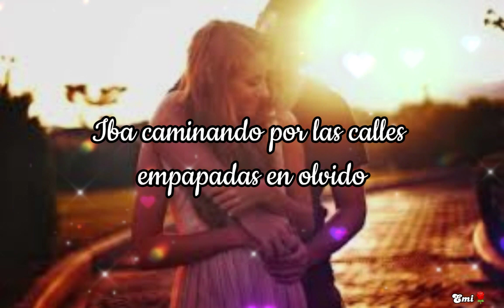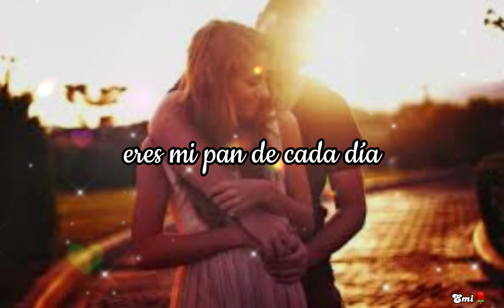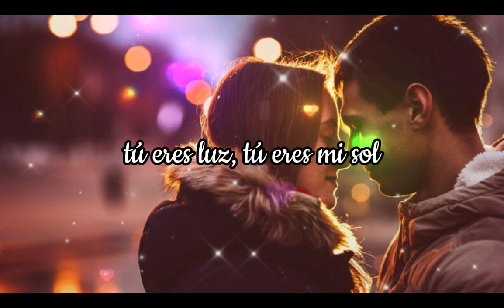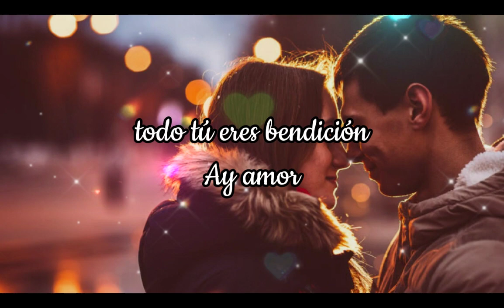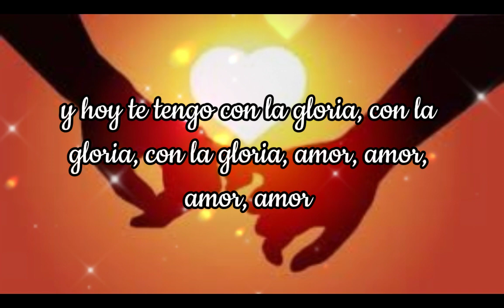Eres mi religión ❤️😍 Maná /Joy (Letra) ❤️😍Edwin ❤️😍